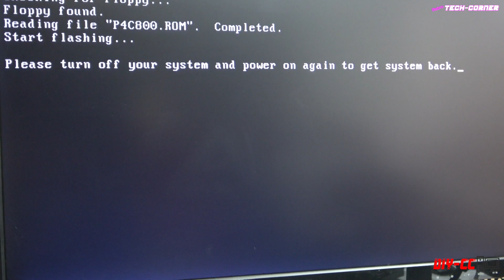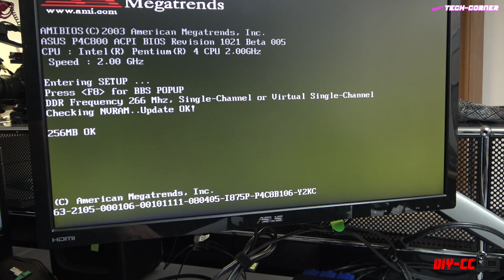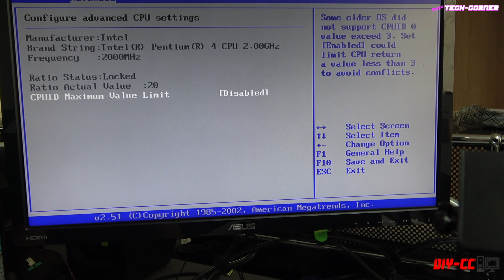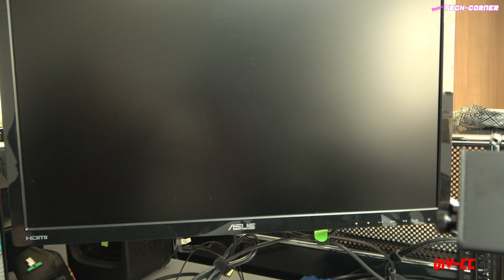ASUS P4C800 & Pentium 4 2 GHZ system setup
In this tech video i do show the first system installation on my test bench.

I try a ASUS P4B 266 motherboard, which i was unable to boot.
After the failing boot of the P4B 266 i did switch over to the ASUS P4C 800 which i was able to boot.

I also show how to re initialize a missing bios due to a drained motherboard battery.